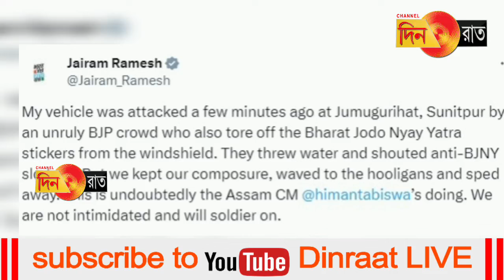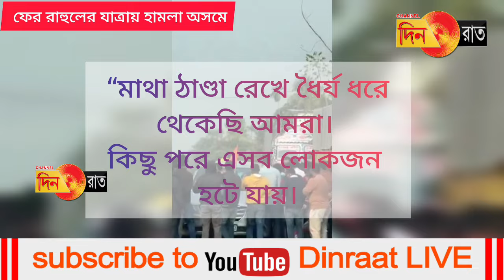এবার অসমের জুমুগুরিহাটে ‘ভারত জোড়ো ন্যায় যাত্রা’–র কনভয়ে হামলা হলো